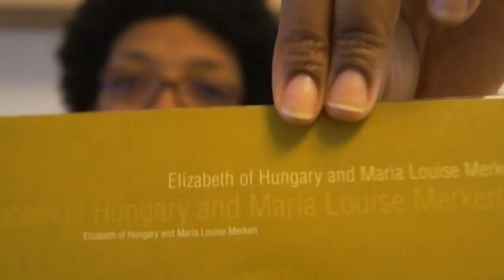Why I live in Hungary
Why I moved to Hungary | And I love it!

Hi everyone, I'd like to share why I moved to Hungary. SPOILER ALERT God literally convinced me and I do not regret accepting this challenge. I moved here on Feb 11th, 2017 and yes, I speak Hungarian.